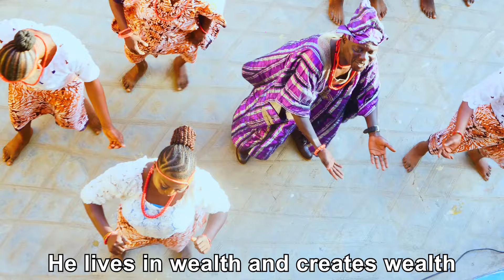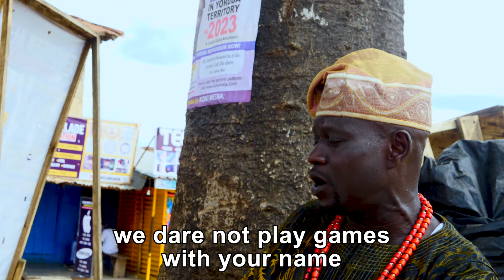Olori Aye By Evang. Dele Paimo, Featuring Eda onileola & Olofa ina. Full Video.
OLORI AYE was shot by AFRONYMOUS .
AFRONYMOUS TELEMEDIA, ARTS & CULTURE PROMOTIONS. MUSIC &FILMS PRODUCTIONS,  EVENTS COVERAGE